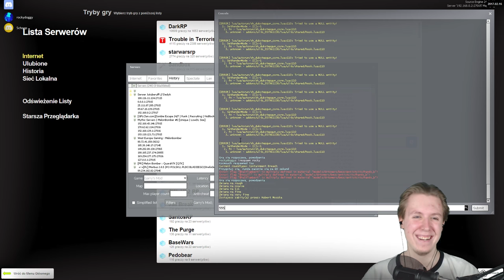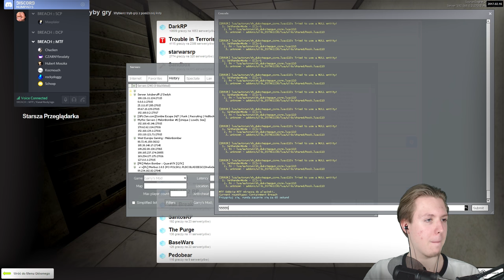✔️️ POROBIŁEM ICH WSZYSTKICH! • Garry's Mod: SCP Containment Breach